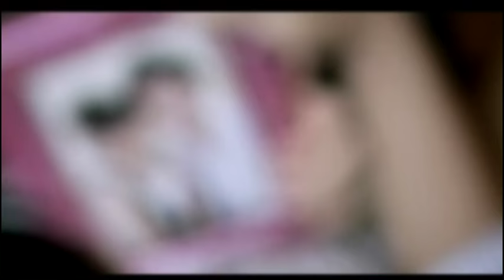ຢຸດຫລອກຕົວເອງ (ສິລະປິນ ວົງ 54u) [Official MV]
ອີກຜົນງານຫນື່ງ ຈາກສິລະປິນ ວົງ 54u ທີ່ພາດບໍ່ໄດ້